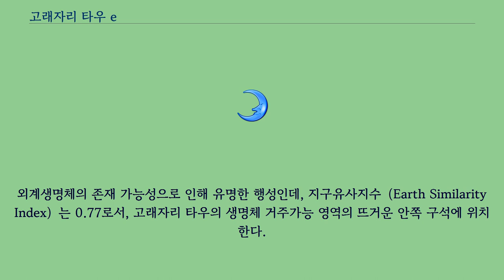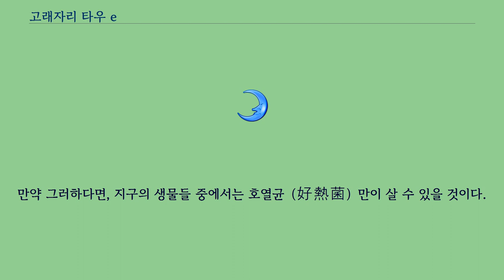고래자리 타우 e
고래자리 타우 e（Tau Ceti e）는 태양으로부터 11.905광년 떨어진 유사 태양（類似太陽） 고래자리 타우 부근을 돌고 있는 미확인 행성이다.
고래자리 타우 별로부터 거리상 네 번째로 가까운 행성이다.
고래자리 타우 별을 0.552천문단위（AU） 상에서 168일을 주기로 공전（公轉）하고 있으며, 이는 태양계에서 수성과 금성 사이 정도의 위치에 해당된다.
슈퍼 지구로 분류되는 이 행성은 현재로서는 알려진 것이 거의 없다.
외계생명체의 존재 가능성으로 인해 유명한 행성인데, 지구유사지수（Earth Similarity Index）는 0.77로서, 고래자리 타우의 생명체 거주가능 영역의 뜨거운 안쪽 구석에 위치한다.
모항성과의 가까운 거리 때문에, 이 행성의 표면은 금성처럼 온실 효과로 밀도가 높은 대기（大氣）를 지니고 있으리라고 추측된다.
만약 이 행성이 지구와 같은 대기를 가지고 있다면, 그 표면온도는 섭씨 70도（절대온도 343K）일 것이다.
만약 그러하다면, 지구의 생물들 중에서는 호열균（好熱菌）만이 살 수 있을 것이다.